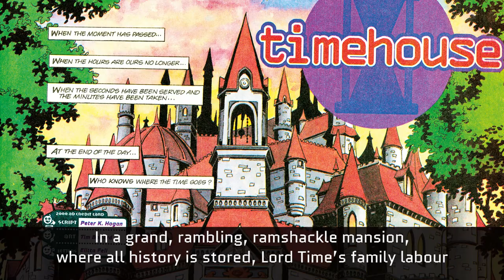The 2000 AD ABC: Timehouse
In a grand, rambling, ramshackle Gothic mansion, all history is stored as Lord Time’s family labour eternally to clear up anomalies and keep the whole temporal realm moving smoothly.

Created by writer Peter Hogan and artist Tim Bollard, Timehouse is Doctor Who meets Primeval by way of Jeeves and Wooster...

Every week, The 2000 AD ABC brings you another bite-sized video unveiling a classic story from the Galaxy’s Greatest Comic - from ABC Warriors to Zombo! Hosted by publicity droid Molch-R, The 2000 AD ABC gives you the low-down on mind-blowing stories from some of comics’ top creators!